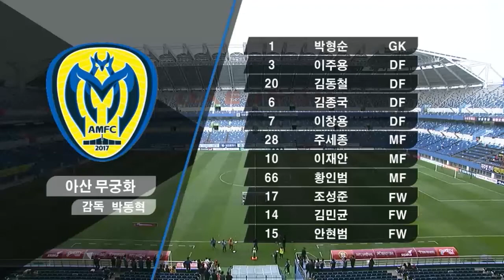[K LEAGUE 2 7R] 아산무궁화 vs 대전시티즌